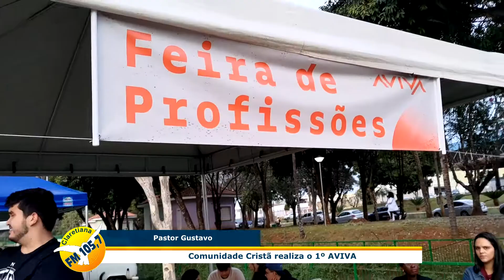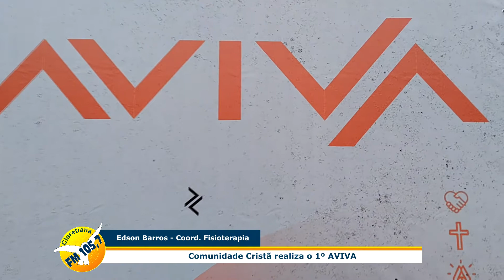Comunidade Cristã realiza o 1º AVIVA Batatais